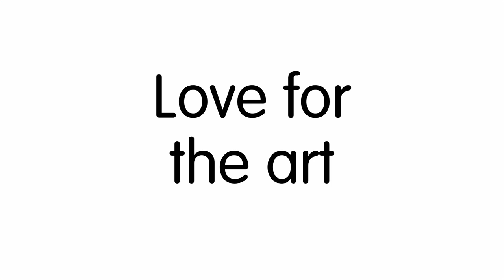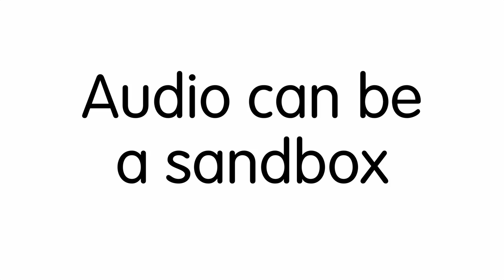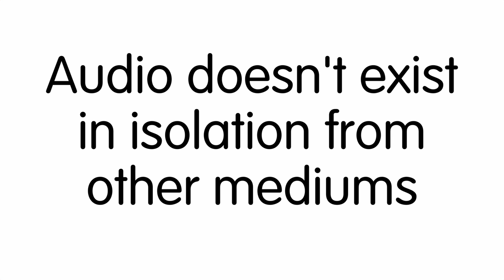The Art Of... Audio: from Podcasts to Radio (CMC 2022)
From the evolution of podcasting and streaming services to next-generation radio, this is an exciting time to be in audio. Former BBC 1Xtra Head Mark Strippel and friends share their stories, insights, and routes into the industry.